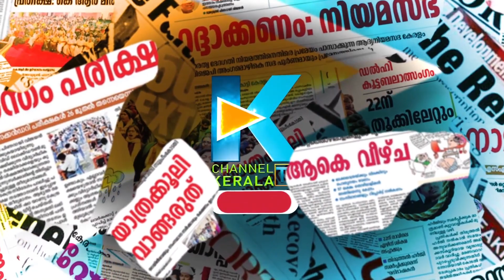മോൺസണുമായുള്ള കെ സുധാകരന്റെ ബന്ധം ആയുധമാക്കാൻ കോണ്ഗ്രസ് K SUDHAKARAN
ഫേസ്ബുക്ക് പേജ് പിന്തുടരാന്‍ ലിങ്ക് ഓപ്പണ്‍ ചെയ്ത് ലൈക്ക് ചെയ്യുക.